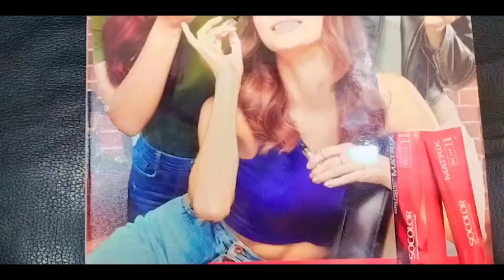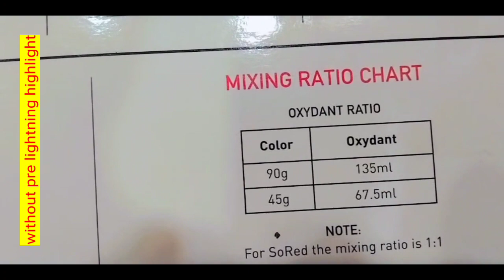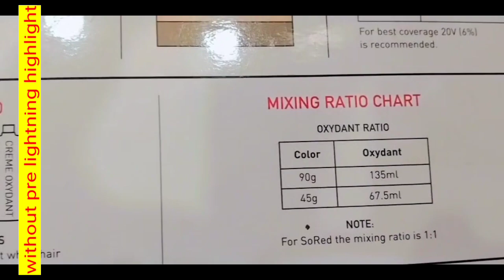12.35 hair colur kaise kare || 12.35 colur shade || highlight colur shades ||loreal matrixsocolor🙏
12.35 hair colur kaise kare
12.35 colur shade matrix and loreal
12 series hair colur matrix socolor

Jan ne ke liye vedio poori watch kare
thx

matrix socolor

hair colur

highlights hair